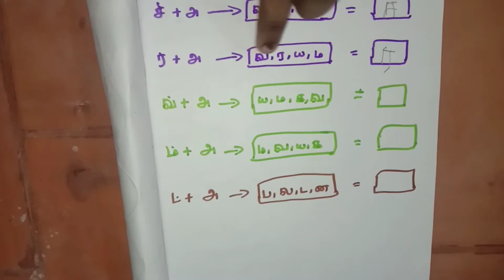Tamil worksheet for LKG kids